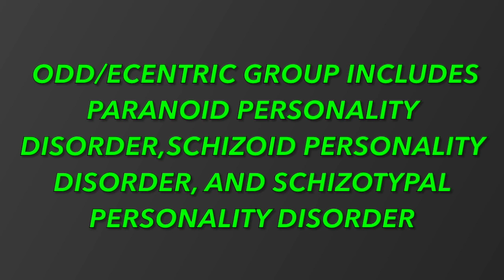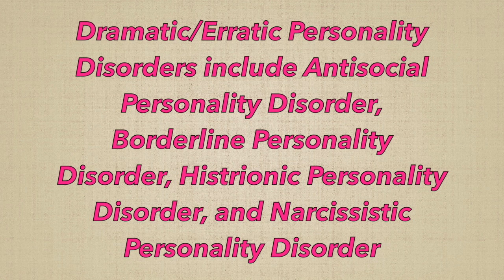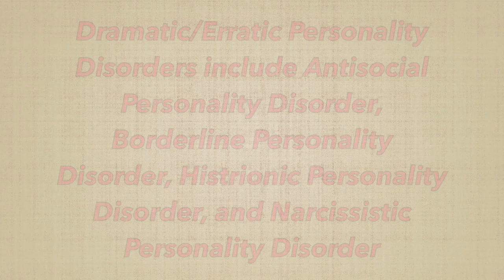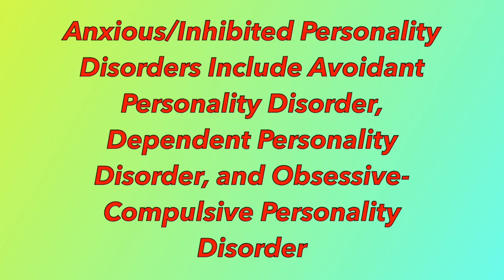Know Your Mind - 86, Mental Health, Personality Disorders: Types and Groupings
In the last video, we presented an overview of personality disorder by analyzing its nature, characteristics, symptoms, causes, and consequences. In this video, we briefly consider different types of personality disorders, and how they are categorized or grouped.